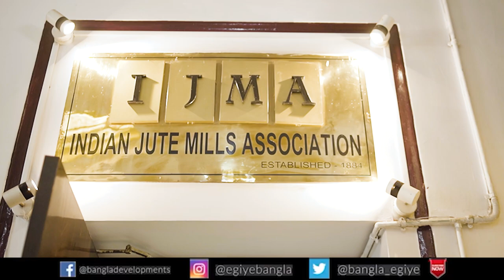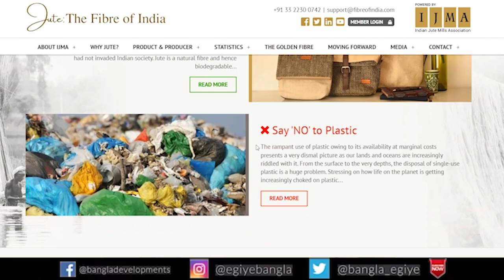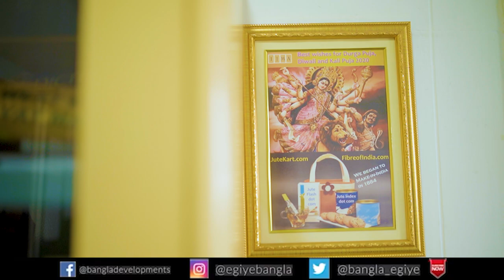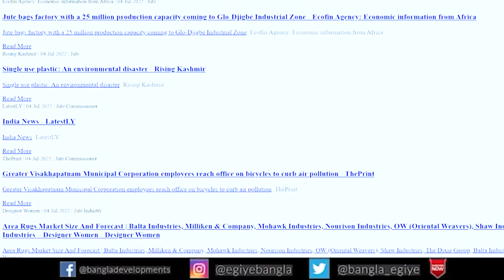In Conversation with the Director General of Indian Jute Mills Association | Full Interview Ep - 158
This Video Shares an Interview With the Director General of Indian Jute Mills Association, Where You Will Get to Know Lot of Information's About the Jute Sector of India. How the Jute Industries Are Working and What Are the Next Plans to Make It Better by the Process of Modernization.

Cinematography - Susovan Chakraborty.

NOTE

Also Watch-